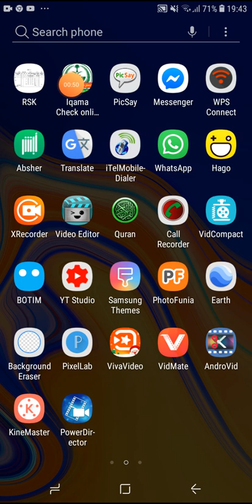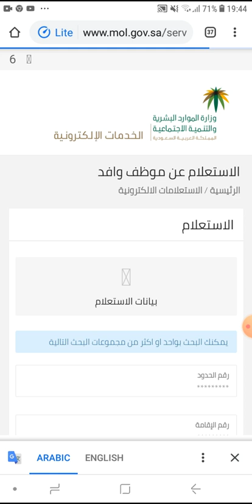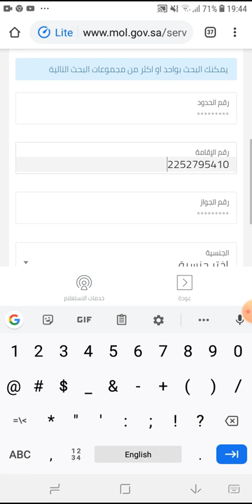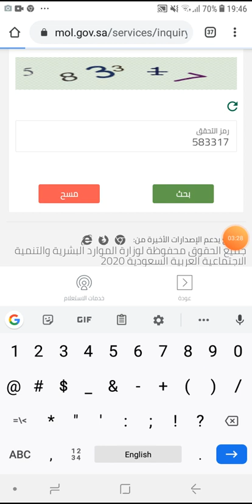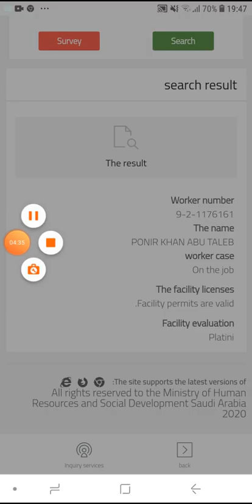হুরুব চেক করার নতুন নিয়ম কিভাবে চেক করবেন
হুরুব কিভাবে চেক করতে হয় নতুন নিয়ম 2020 সালে
Saudi Arab Bangla news
rubel fakir
সৌদি আরব বাংলা নিউজ